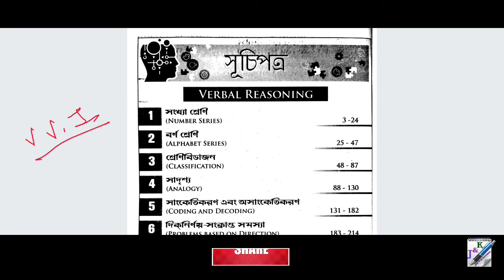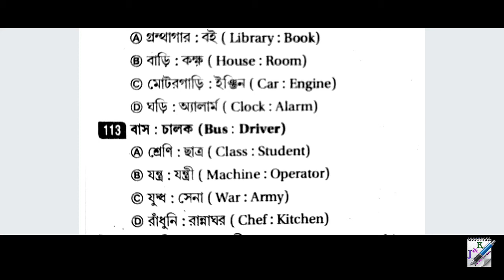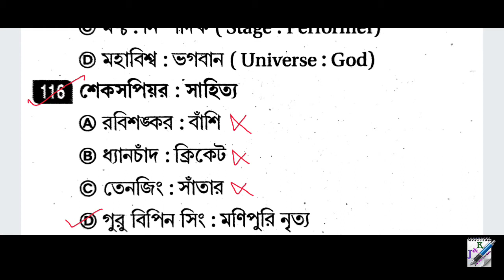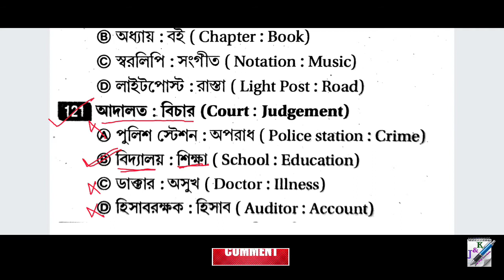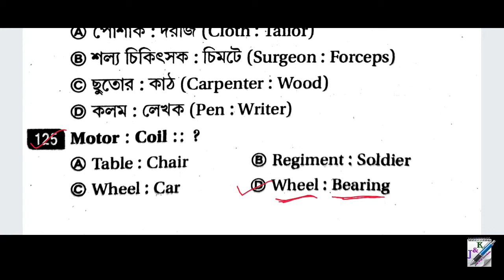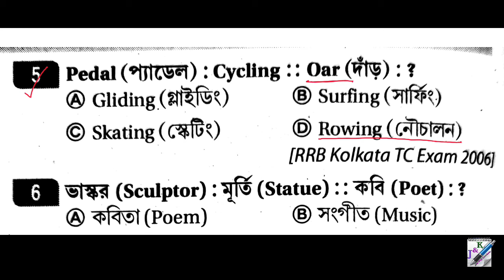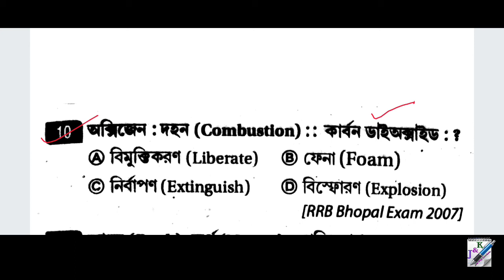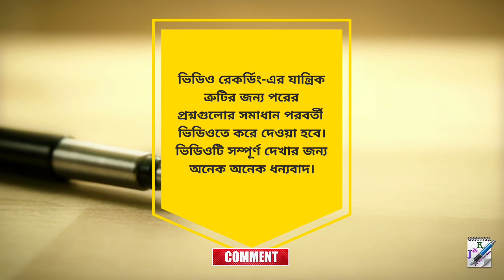সুবীর দাসের রিজিনিং | সাদৃশ্য | Analogy | Subir Das Verbal Reasoning in Bengali | Part-9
General Intelligence
General Intelligence in Bengali
Bangla Reasoning